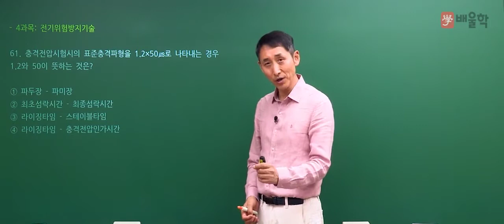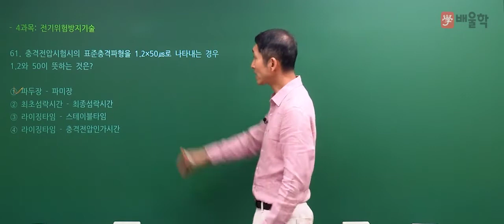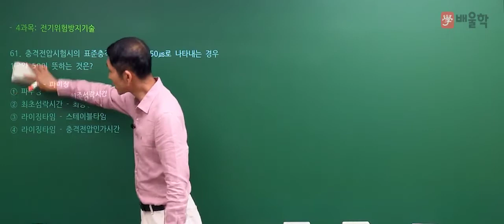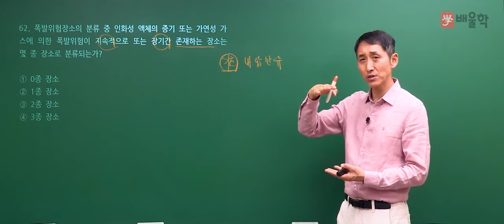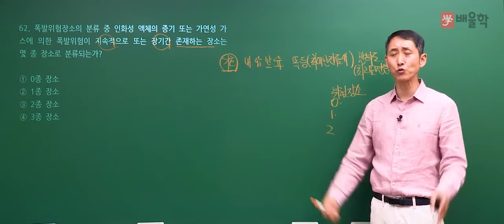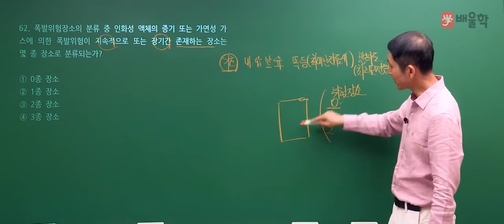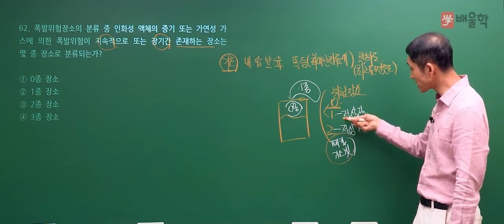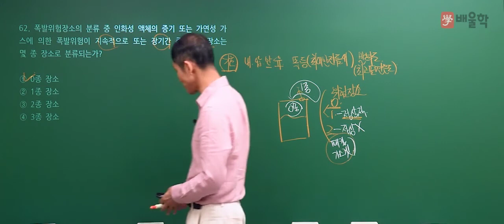[산업안전기사 필기] 2020년 통합 1,2회 필기 기출 풀이 4과목 전기위험방지기술 - 김용원 교수님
2020년 통합 1,2회 산업안전기사 필기 4과목. 전기위험방지기술 기출문제 해설 강의!